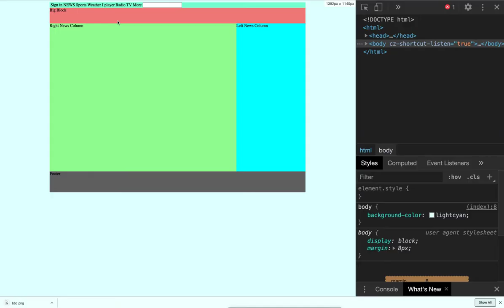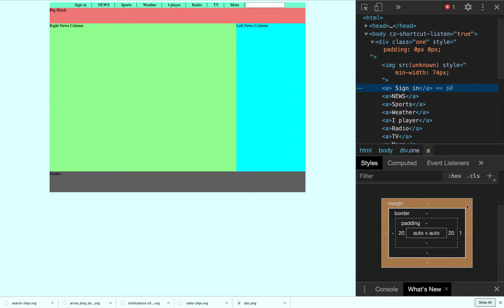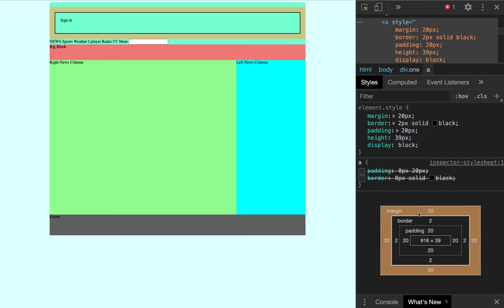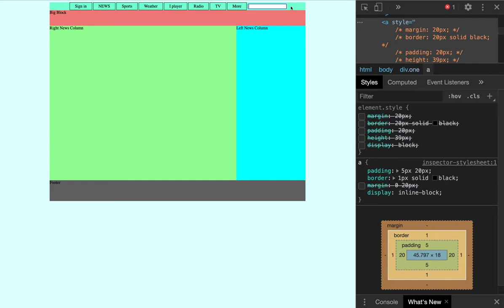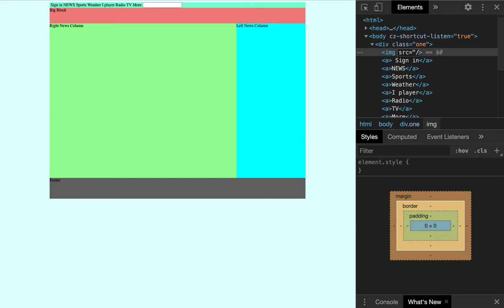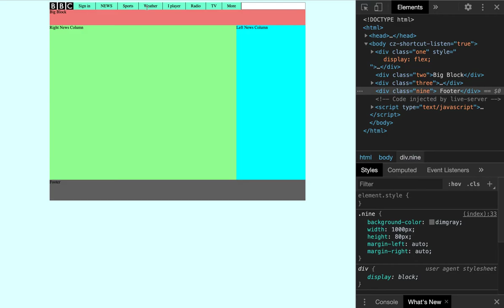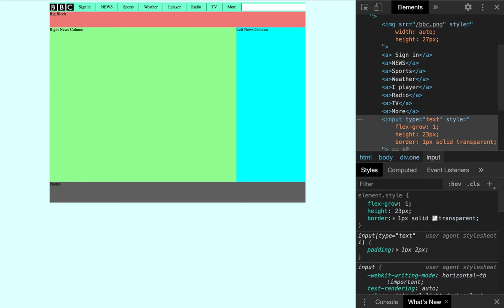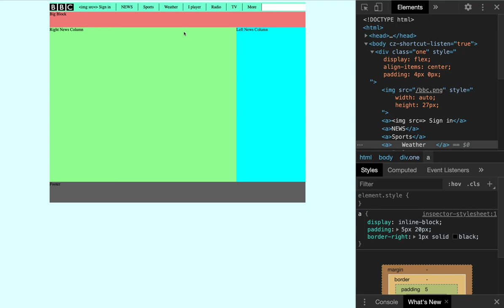Lecture 10 - Margin Border Padding Width and Flex properties of CSS